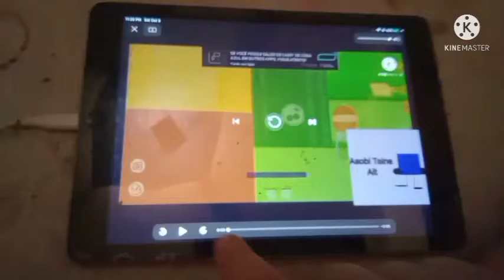October 17, 2021